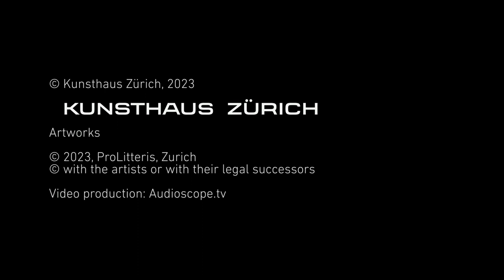Kunsthaus Zürich, EMYA2023 Nominee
Kunsthaus Zürich, Zürich, Switzerland
Still image: Chipperfield building

Copyrights Video:
Videoproduction Audioscope.tv

Copyrights Artworks:
© with the artists or with their legal successors